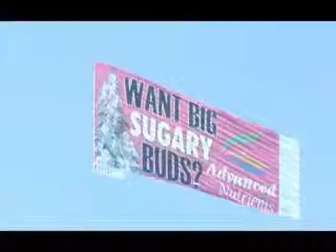High Flying Bud Banner Protest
Join the revolution! Big Mike has hoisted the banner! Want big sugary buds? Tired of hypocrisy? Leave the competition and use Advanced Nutrients! Guaranteed bigger yields every time!